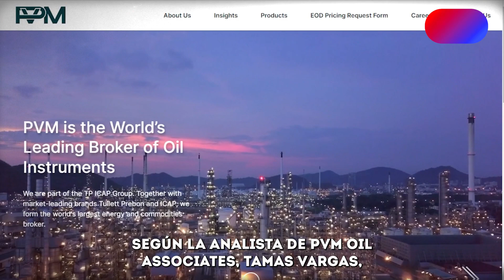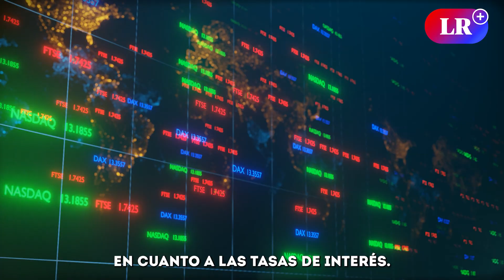Los MERCADOS PETROLEROS muestran preocupación ante la CRISIS en ISRAEL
La escalada del conflicto entre Israel y Palestina preocupa a los mercados petroleros. Aunque Israel no es un gran productor de petróleo, la inestabilidad en la región podría afectar los precios a largo plazo. La atención se centra en la posibilidad de que el conflicto se extienda a otros países como Irán, importante productor de petróleo.

Si las sanciones se endurecen, la producción de oro negro se vería afectada, impactando la economía global. Los mercados siguen de cerca esta crisis geopolítica por su potencial inflacionario y repercusiones en las decisiones de los bancos centrales.